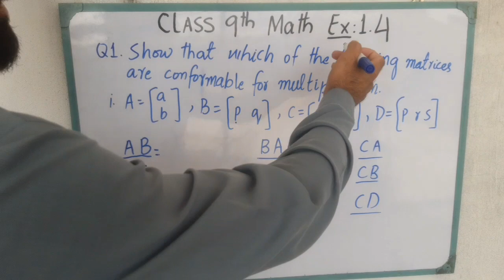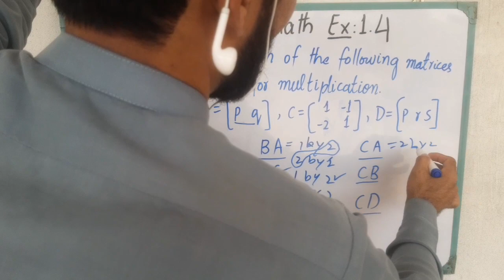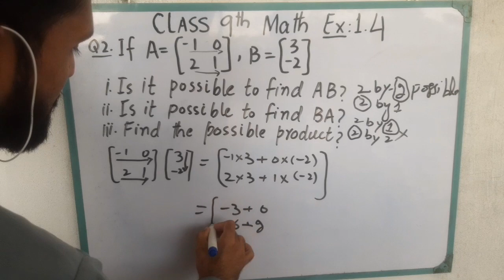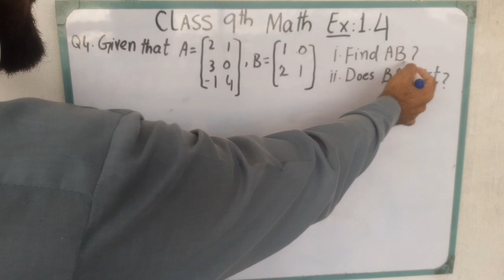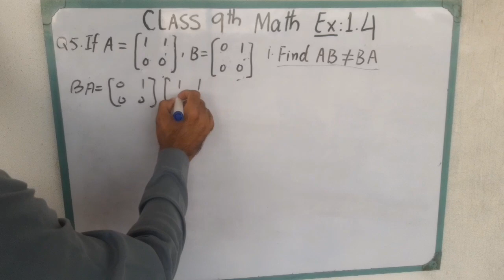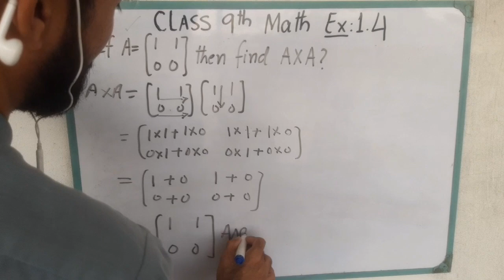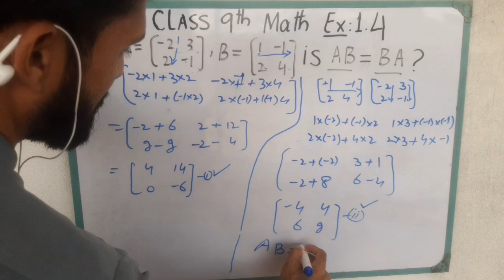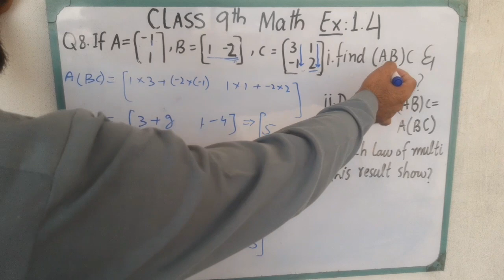Class 9th Maths Exercise 1.4 # math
Video Description:

In this video we will solve the full exercise of class 9th Mathematics covering all the chapters and providing step-by-step explanations for each exercise problem.

Whether you are a student looking for a thorough understanding of the subject or a teacher searching for examples to help your students this video is perfect for you. We have taken into consideration the curriculum guidelines and designed this video to ensure that you grasp the concepts with clarity.

In this video we will start by discussing the basic concepts and foundations of each chapter before moving on to solve the exercise problems. Our expert tutor will guide you through each question providing detailed explanations shortcuts and tips to enhance your problem-solving skills.

By watching this video you will not only improve your mathematical abilities but also gain the confidence to tackle any problem with ease. Our aim is to make Mathematics enjoyable and engaging for you as we believe that a strong foundation in this subject is crucial for your academic success.

So if you are a student who wants to excel in Mathematics or a teacher looking for helpful resources don't miss out on this video! Refresh your understanding of the subject and gain valuable insights from our experienced tutor. We guarantee that this video will be a valuable addition to your study materials.

Make sure to watch this video till the end to maximize your learning potential. Get ready to solve the exercise problems of class 9th Mathematics and boost your problem-solving skills.

Additional resources and links related to the video topic can be found in the description below. Feel free to explore these resources for further practice and to expand your knowledge.

Thank you for choosing our YouTube channel as your trusted source for learning Mathematics. Watch this video and unlock the secrets to mastering class 9th Mathematics!